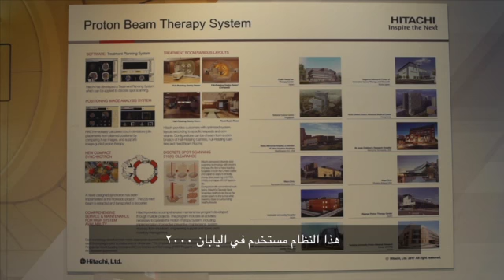مشاركة هيتاشي في Arab Health 2017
لسيد تاكاو كوبونيوا، المدير العام، قسم أنظمة علاج السرطان بلأشعة، Hitachi Healthcare Business Unit يشرح عن نظام العلاج بالبروتون لمعالجة السرطان وألية عمل النظام في معالجة الورم.